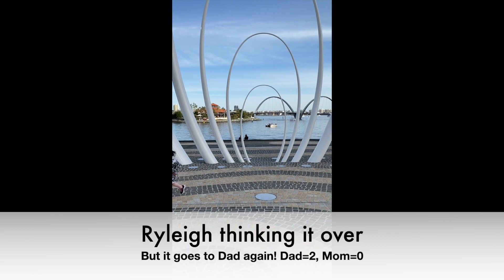Funny Runaway Challenge with toddler Ryleigh.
Who do you think Ryleigh will run towards? Will she follow Mommy or Daddy?